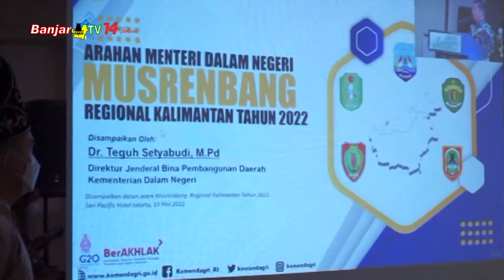ANGGOTA DPRD KALSEL BERHARAP INFRASTRUKTUR PERTANIAN DIPERHATIKAN PEMERINTAH PUSAT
Musyawarah perencanaan pembangunan regional Kalimantan yang berlangsung di salah satu hotel berbintang di Jakarta, selain dihadiri Pemerintah Provinsi Kalimantan Selatan beserta jajaranya juga hadir Anggota DPRD KALSEL, Imam Suprastowo, yang berharap infrastruktur pertanian di KALSEL mendapat perhatian serius dari Pemerintah Pusat.